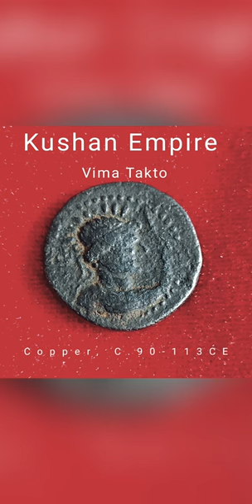Interesting Ancient Coins of Kushan Empire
The coins issued by Kushan Kings... Kujula Kadphises, Vima Takto, Vima Kadphises, Kanishka I, Huvishka, Vasudeva, Kanishka II, and Little Kushan/Puri Kushan.